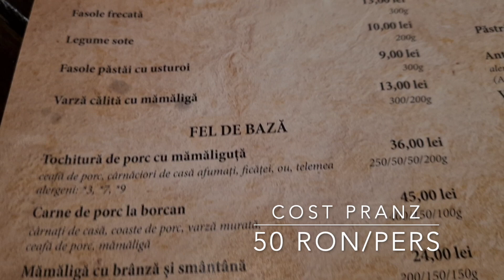Cat costa o zi de schi in Poiana Brasov? Dar 1 km? Cat schiezi de fapt? E mai bine ca afara?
Facem o analiza de o zi in Poiana Brasov, pentru a putea sa comparam cu alte zone ale Europei.
Cat timp efectiv schiezi intr-o zi in Romania, cat de mult costa o zi de schi, cum sunt partiile si alte informatii.
In fapt, raspundem la intrebarea: merita sa schiezi in Poiana Brasov, sau optiunile reale de schi sunt doar afara Romaniei?

Oare, cu o programare ok, nu cumva iesim mai bine daca mergem aici, la noi?
Costuri, timp pierdut pe drum, la coada, cat dureaza o urcare si o coborare

Calatorii Nostress promoveaza utilitatea unui localnic in locurile in care doriti sa calatoriti. Localnicul este cel care stie cel mai bine ce sa iti recomande sa faci si ce sa nu faci, ce este experienta si ce este teapa turistica sau scam, unde e bine sa mananci astfel incat sa simti savoarea locala, unde sa mergi si sa traiesti experiente si nu doar sa bifezi locuri turistice ultraexpuse.
Calatorii Nostress isi propune sa dezvolte ideea de calator, in comparatie cu cea de turist. Pentru ca exista o mare diferenta intre a vizita turistic un anumit loc si a-l trai, a te identifica cu localnicii si a gusta din experientele autentice ale locului.

Cel mai bine e sa apesi si clopotelul, ca e la oferta :).

vacante cu copiii
yougo podcast
calatorii nostress